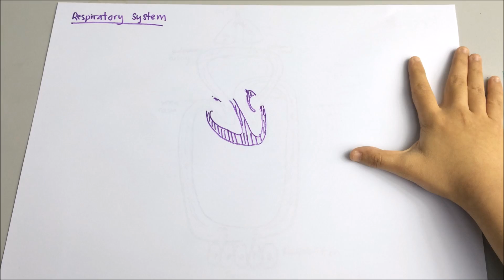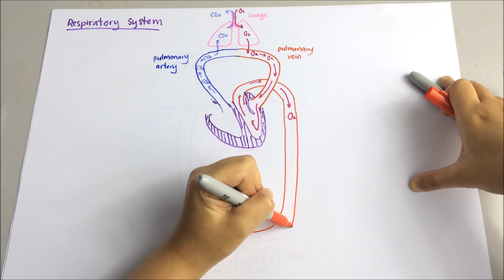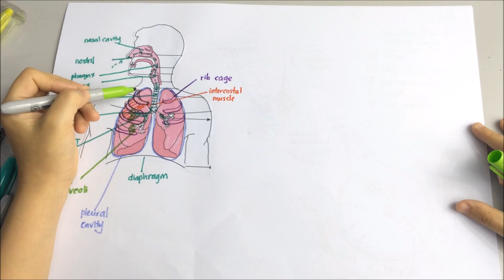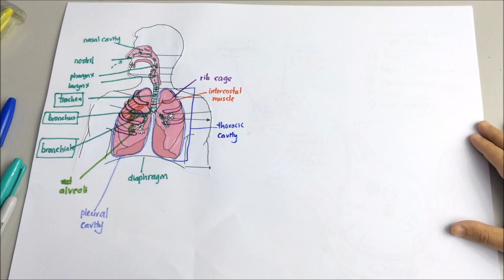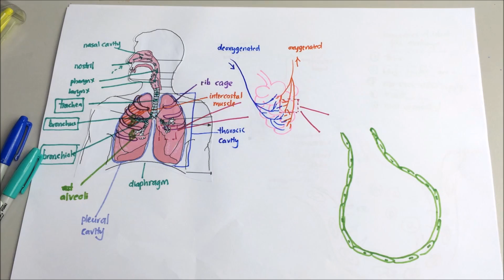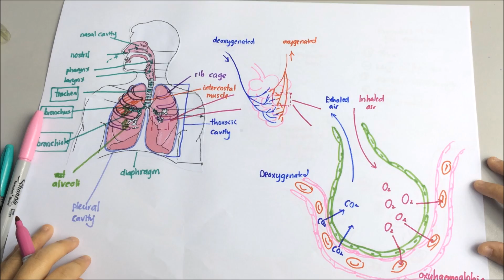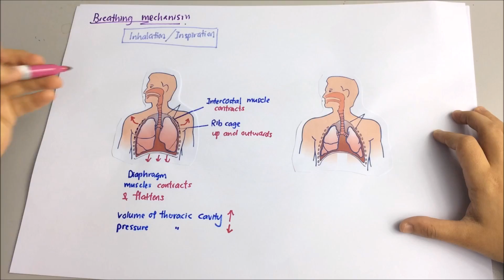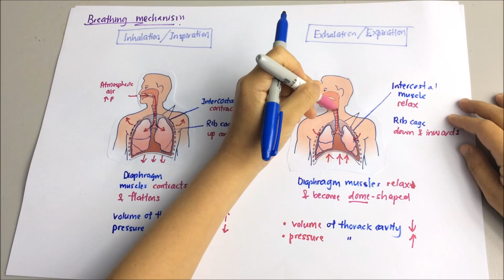Biology- Gaseous Exchange and Breathing Mechanism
Learn Biology - Gaseous Exchange and Breathing Mechanism. Take care & Stay Safe.
Learn how oxygen enters the body and how carbon dioxide exits by watching this video.